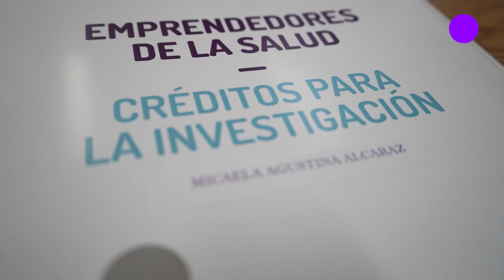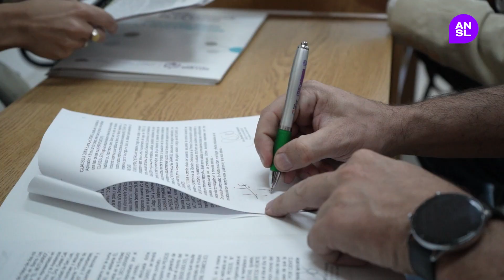Claudia Sampa - Créditos a Investigadores de Salud